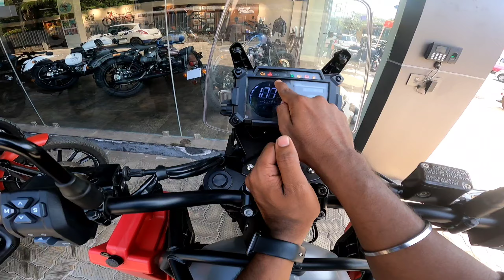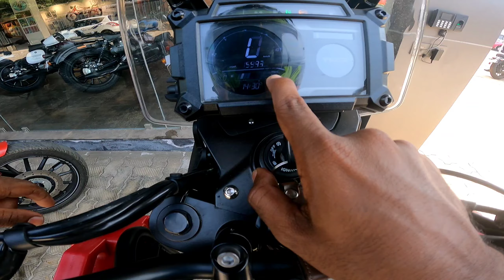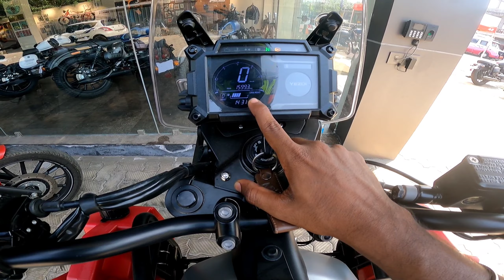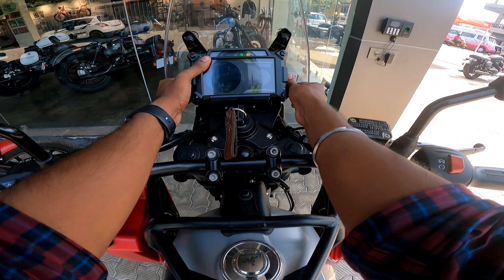Yezdi Adventure Detailed Malayalam Review | ഹിമാലയനേക്കാൾ മികച്ച് നിൽക്കുമോ 💥💥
Life is either a daring adventure or nothing at all. Twenty years from now you will be more disappointed by the things you didn't do than by the ones you did do. So Travel, Explore yourself & Build your Dream.

                                                  It"s me Shibin

Gears Used :-

Mic:- Maono Lavalier Microphone
Helmet :- Axor Vivid
Bike :- Bajaj Pulsar 220F & Dominar 400

Video Editing :-
Device :- Oneplus 7T
Software :- VN Editor

Thumbnail :-
Lightroom
PixelLab
Snapseed
Malayalam Text & Image Editor

Comment Your Valuable Opinions.

@Jawa Yezdi Motorcycles